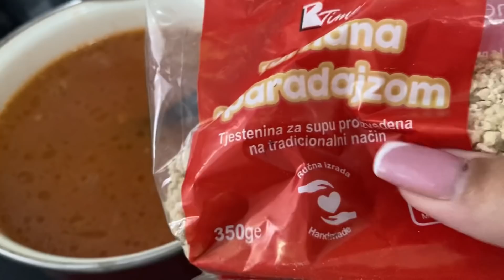5 brzih jela | recepti za kremastu sutliju, tarhanu, sarmu, peksimete i tjesteninu 🍽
1. Recept za kolač od jabuka

2. Video sa puno kuhanja

3. Sedam dana kuhanja ideje za ručak

4. Recept za zimnicu bez kuhanja

5. ORGANIZACIJA ZAMRZIVAČA